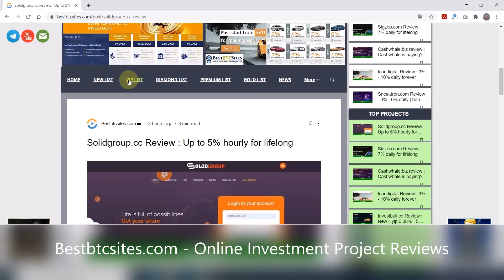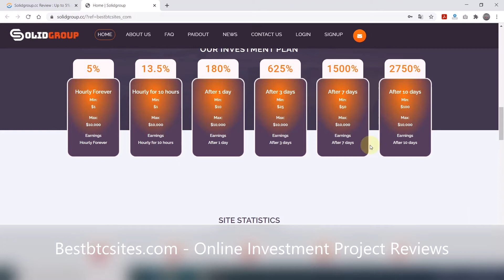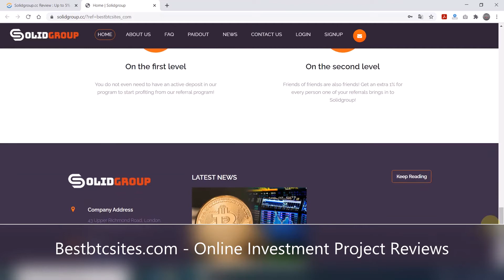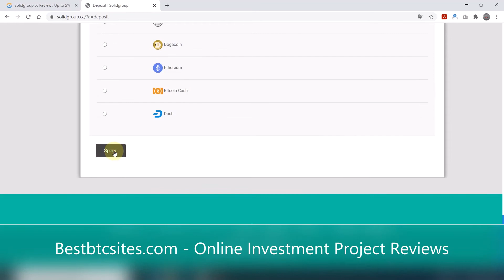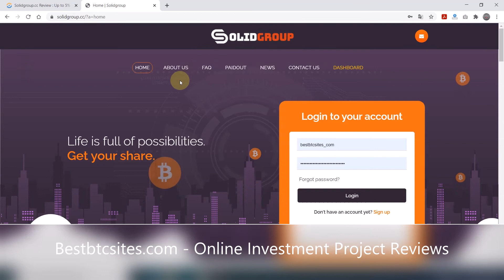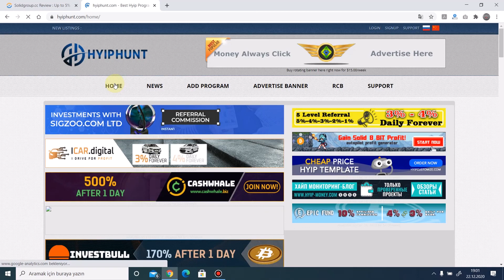(SCAM) Solidgroup.cc HYIP Review : Up to 5% hourly for lifelong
Solidgroup_cc hyip site review. Dear followers, with this new hyip 6 investment plan we added to the hyip review blog, it promises its investors a high profit return. It is possible to participate in a lifetime profit payment plan with a minimum investment of 1 USD.
✅Add Time : 22/12/2020
✅Our Investment : 250 USD
✅Minimum Deposit : 1 USD
✅Minimum Withdrawal : 0.05 USD for perfect money / For cryptocurrency 6 USD
✅Payouts : Instant
✅Referral : 7% - 1%
✅RCB Offer : 3% of your first deposit
✅Investment Plans : 0.08% - 5% hourly forever / 10.3% - 13.50% hourly for 10 hours / 107% - 180% after 1 day / 625% after 3 days / 1500% after 7 days / 2750% after 10 days
✅Accept :Bitcoin - Perfect Money - Ethereum - Litecoin - Dogecoin - Bitcoin Cash